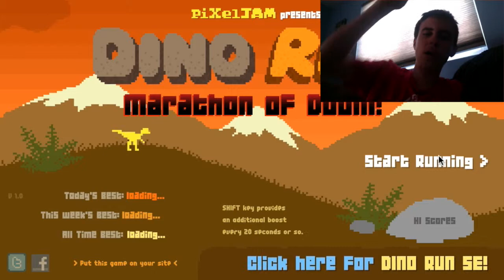Dino run 2!?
oh my gooooooooosh so annoying